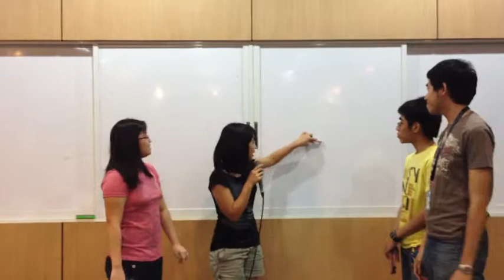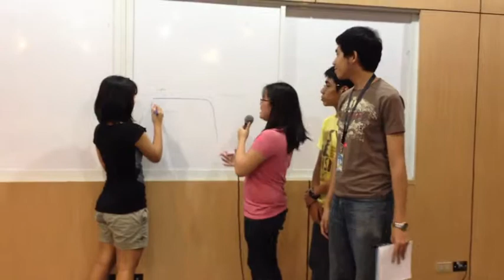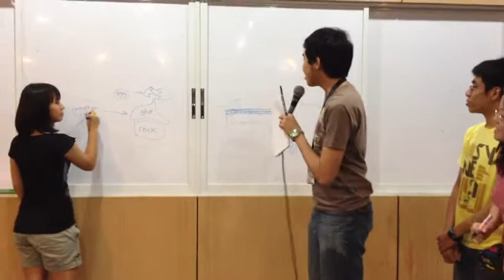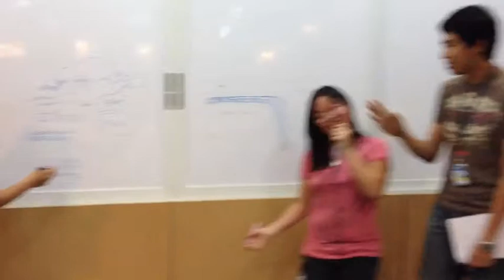AIC : Group 1 : Solving a flash flood using 1 Million Chicken Eggs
This group, was given a simple problem :

There is a flash flooding coming in a day, you were given 1 Million Eggs, do what you can and avert disaster !

The Group with the most number of votes gets to win a prize :D

See the other videos by the other groups including :

Stopping a Tsunami with 1M Toothbrushes
Stopping a Forest Fire with 1M Plastic Bottles
Stopping a A Flu Epidemic with 1M Barbels
Stopping a Cockroach Infestation with 1M Bags of Dog Food.